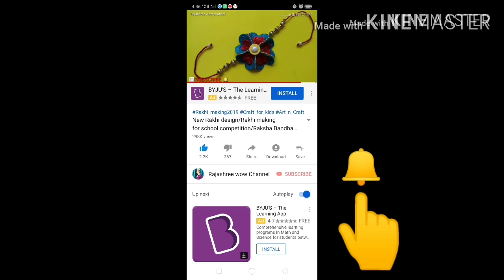Glitter foam sheet craft/Foamiran flower tutorial/DIY/Art & Craft/Hair accessories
Hello Viewer's!
Rajashree wow channel.
Today I will show you how to make beautiful Foamiran Hair accessories at home.
I hope you friends enjoy this video.